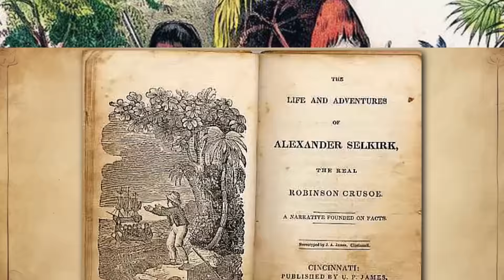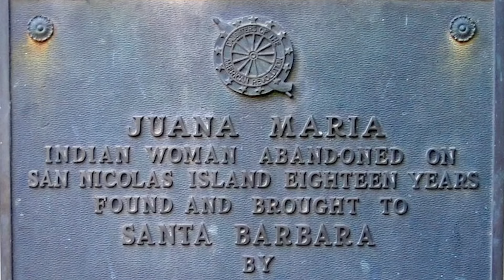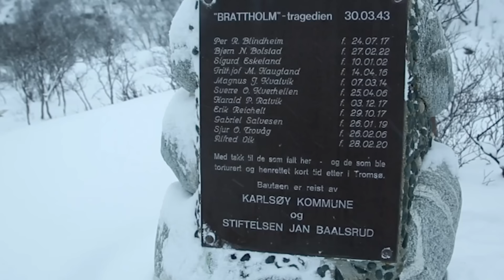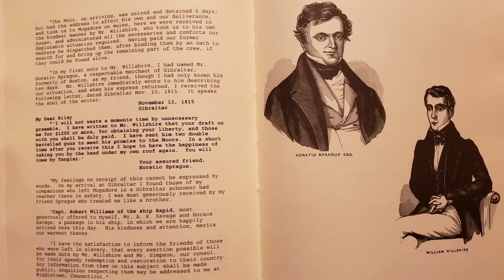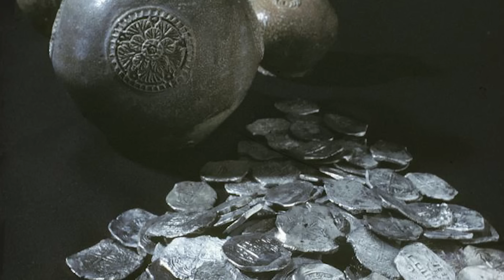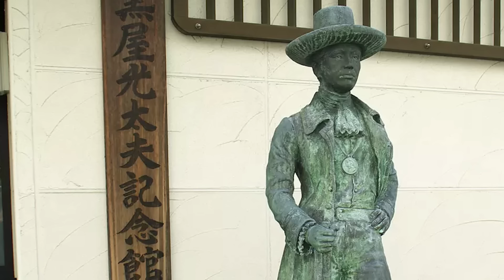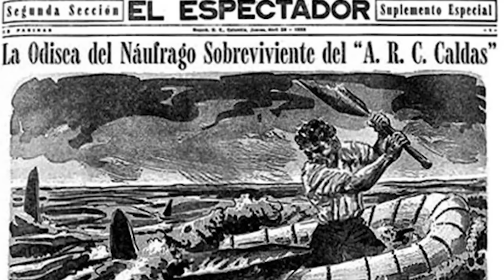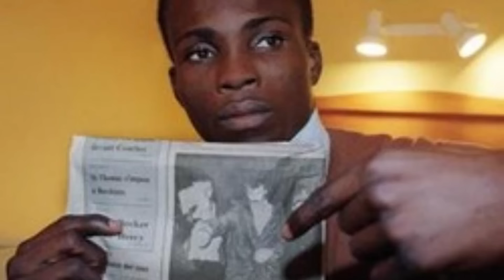The deepest UNKNOWN Survivors of History Iceberg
By the way, at 43:10 It should be "Chunosuke Matsuyama" and at 43:52 "Doo Al Camel"
Sorry!
In this iceberg video, we cover the ultimate unknown & obscure survivors of history icebergs. It includes horrible and tragic stories of plane crash survivors, castaways, soldiers, and other horrific (and of course strange) situations. Seriously, you would think some of these situations would have been impossible to survive! For example, everyone knows the story of the Titanic right?